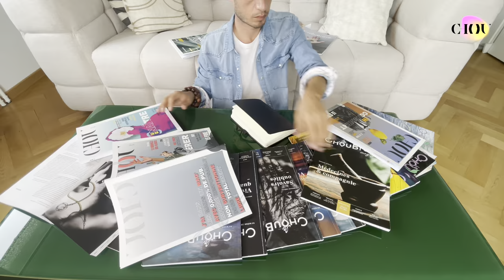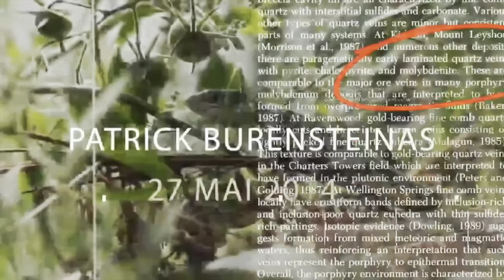Santé : quand le naturel reprend sa place !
Depuis 2012, le magazine quadrimestriel Le Chou a l’audace de rendre accessible divers chemins vers plus de liberté et d’autonomie.

Dans le numéro 44, nous faisons le point sur l’avenir de la médecine et de la santé intégrative.

N’ayez crainte : même si la mode est à la chasse à la sorcière du naturel, le naturel reprend sa place !

La réalité des médias traditionnels est orientée vers les problèmes, tandis que nous mettons l’accent sur les solutions, tout en préservant la connexion entre l’individu et son environnement. Et une fois la conscience rallumée, impossible de l’éteindre !